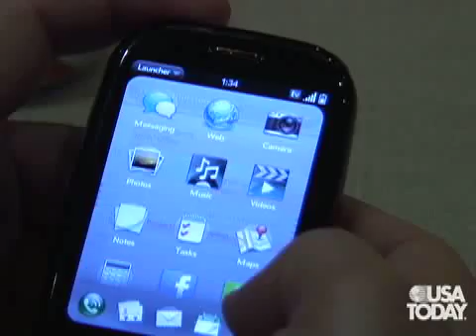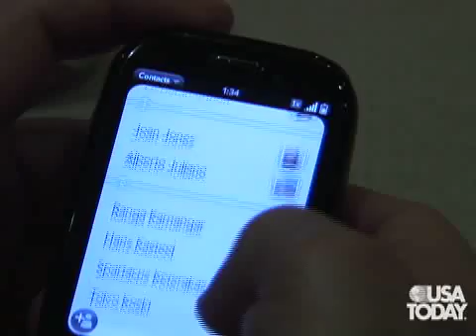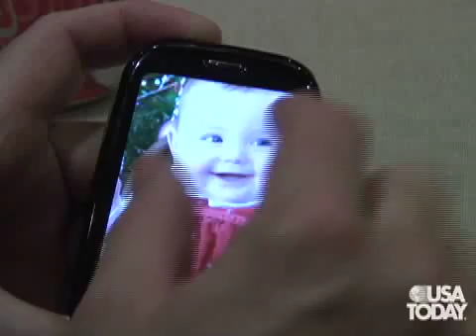Talking Tech @ CES: Palm Pre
Ed Baig talks with Palm CEO Ed Colligan about the new Palm Pre and its advanced operating system.